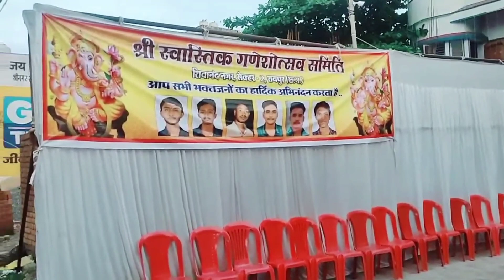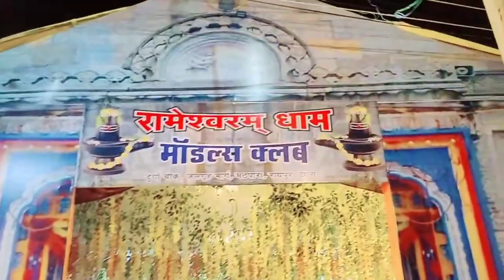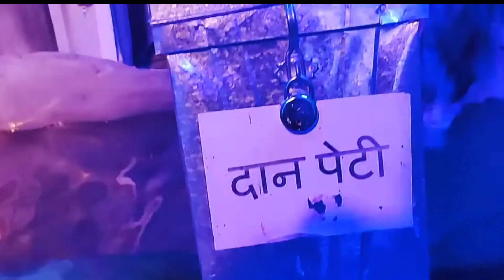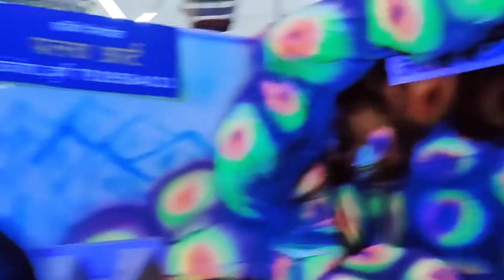RAIPUR GANESH DARSHAN 2022 ! CHHATTISGARH TITANIC PANDAL ! CHAR DHAM !!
Jyoti Bhanji
Pankaj Bhanje

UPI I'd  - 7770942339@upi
Phone पे & Google पे Number 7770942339